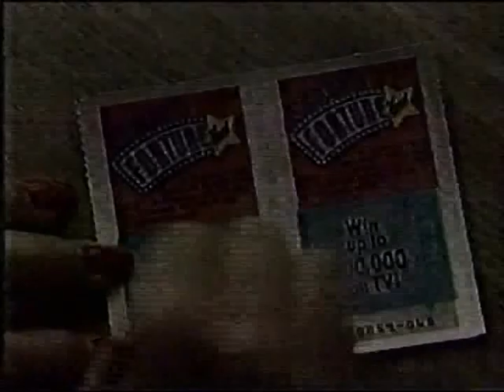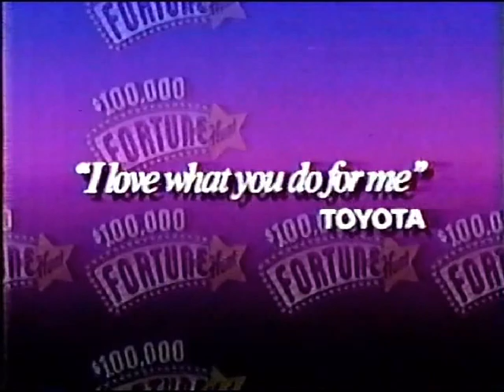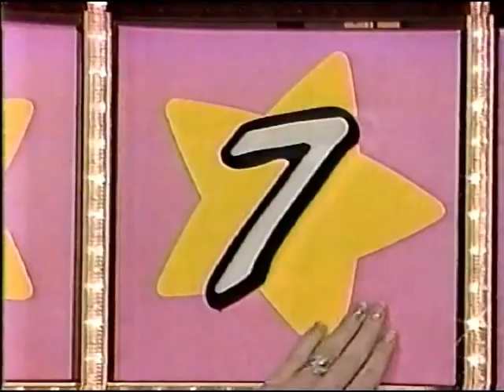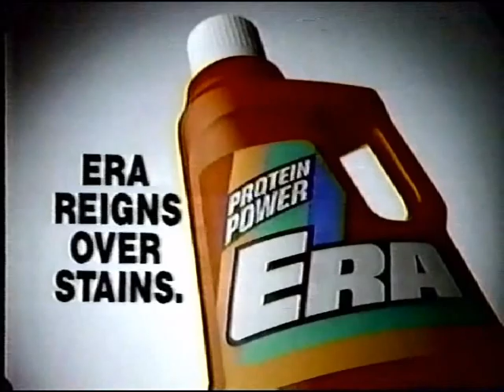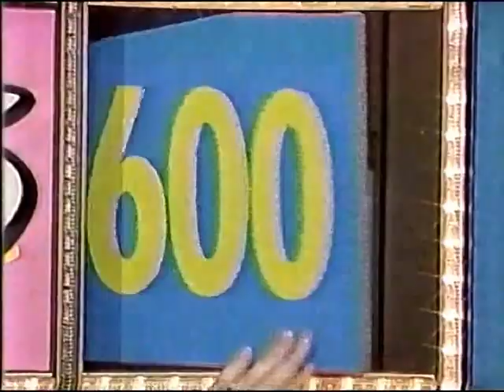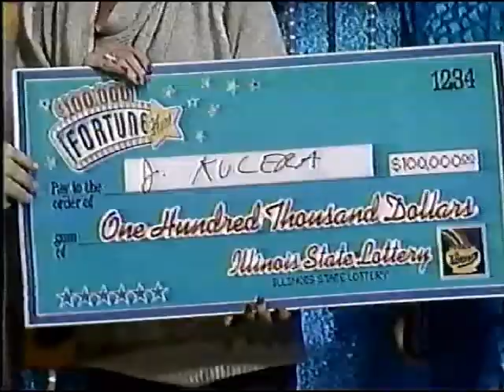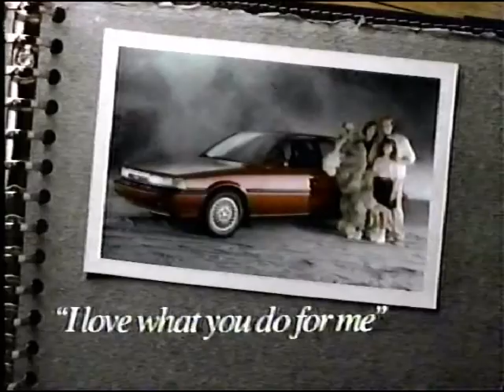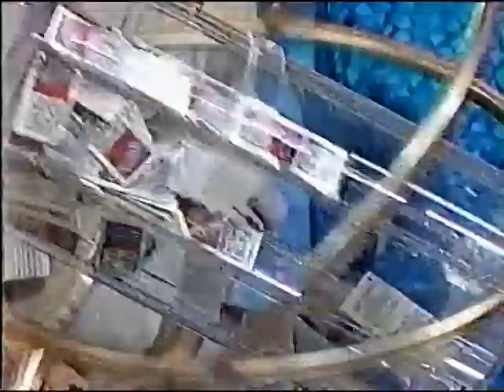Illinois Lottery - $100,000 Fortune Hunt - 12/16/89 - John Kucera, winner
Winner: John Kucera
Taped: December 15, 1989. Aired: December 16, 1989.

Contestants:

Wayne Howard
Carol Baird
John Kucera
Joe Stranski
Victor Molinelli
Fayma Johnson

At home contestants:

Alvin Pospischel
Geraldine Dicola
Hanna Zayed
Scott Chesler
Paul A. Horion
Sharene Davis
Sally Lavergne
Harold Powers, Jr.
Stephen Buck
Issa D. Salim
Richard Vickers
Ed Milewski